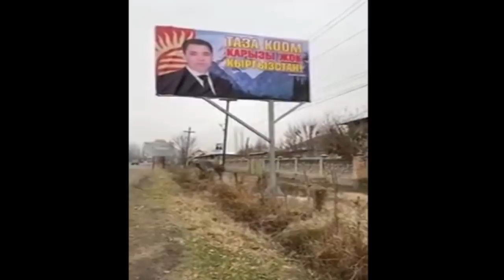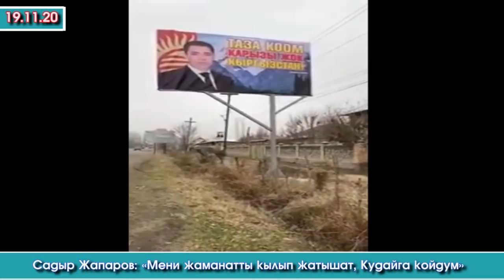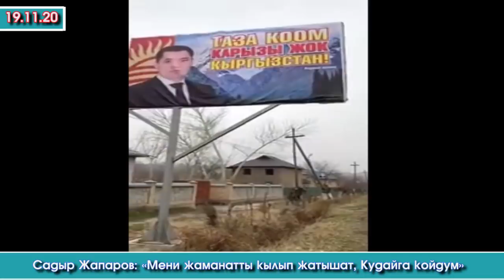Садыр Жапаров: Мени жаманатты кылып жатышат,Кудайга койдум